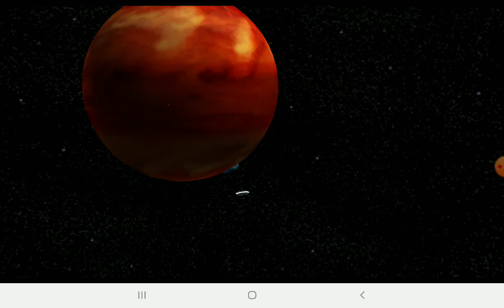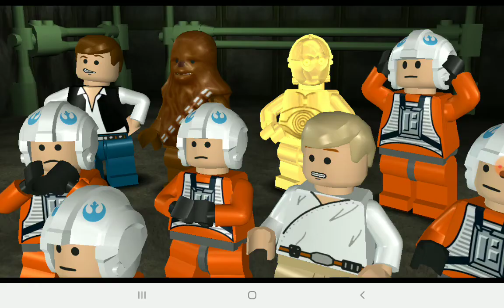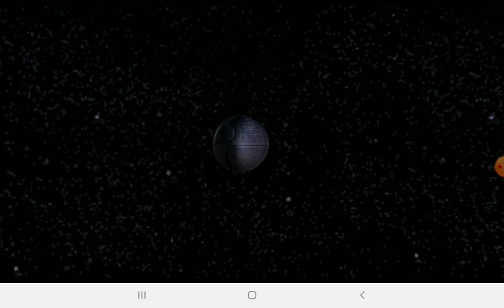Lego Star Wars TCS - 100% Walkhtrough | Episode 4 Chapter 6: Rebel Attack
Attack Of Vader